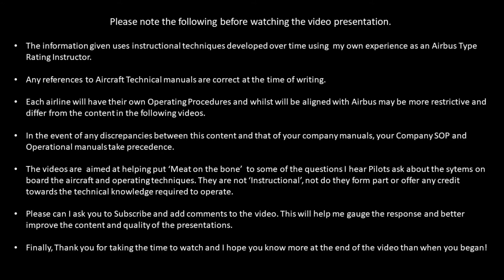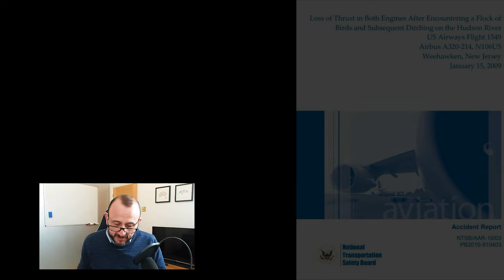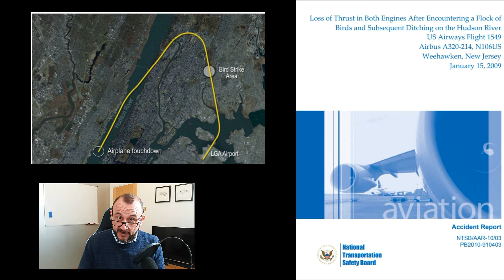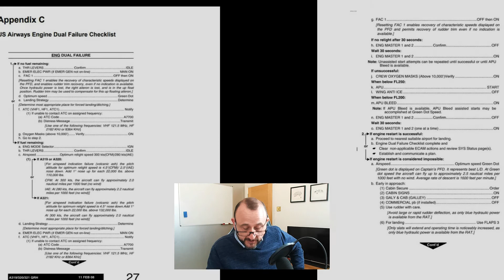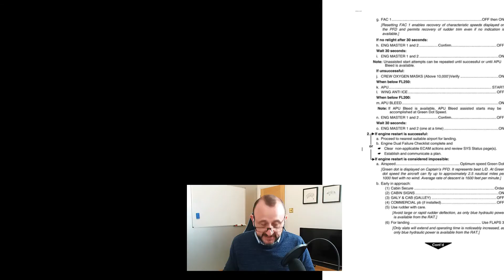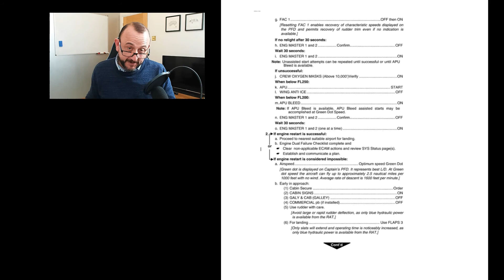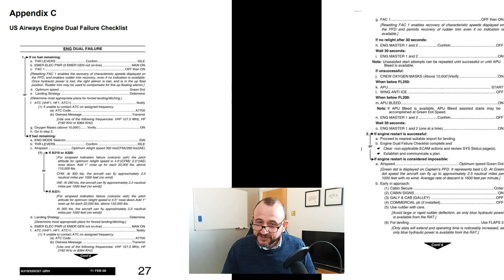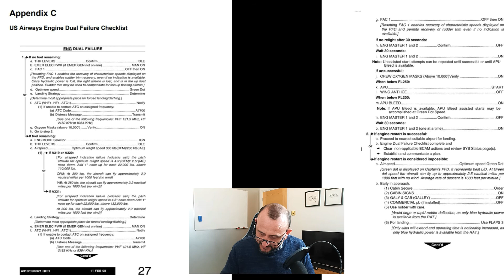Hudson Volume 1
The first in the series.

09:40 Crew Introduction and Executive Summary
15:35 Event Timeline

If you liked it please remember to 'Like'👍 as it really helps out the channel.

Keep Safe and Keep the plates spinning!